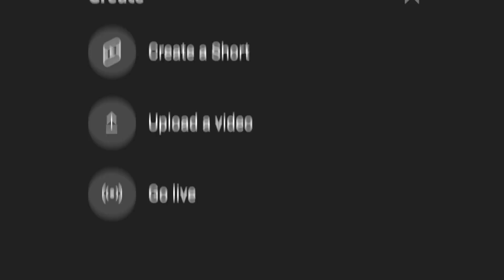Learn how to do the ManikeMove with @NoraFatehi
Learn how to do the ManikeMove step-by-step from the dance queen, @NoraFatehi herself. Get started! 💫